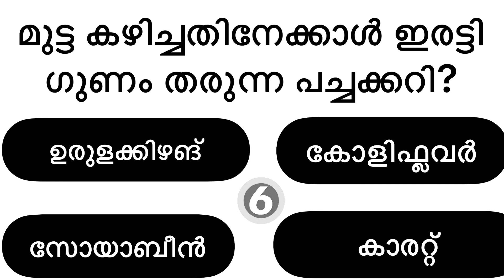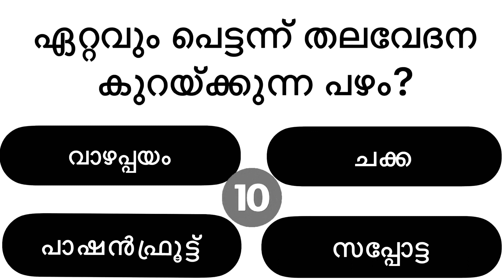LIFE QUIZE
quicktrivia
spelling
iqtest
history
generalknowledgequiz with answers
non-multiplechoicequiz
gk ke sawal
hard trivia
gkquestionsandanswers in english
mixed quiz
#non multiple choice general knowledge quiz
daily trivia
lucent gk
non-multiplechoice
learn new facts
quiznight
general knowledg quiz
quiz video
brain test
generalknowledge quiz
generalknowledge trivia
bible quiz
gods word
bible audio
fun trivia
general knowledge quiz hard
gk afroz
math
samanya gyan
top20questionspsc gk
aadunika india
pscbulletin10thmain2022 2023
maths
superlatives quiz
superlativesofworld quiz
knowledge
test
viral video
manoj dey
gk in
ssc maker
gk class484
live# gk video
gk gs
live
emoji challenge
emoji quiz
disney quiz
quiz questions
test your knowledge
uk
uk video
uk quiz
uk quiz questions
test yourself
easy
anyone can get right
mayro quiz
mario general knowledge
mario test
mario quiz
quiz night
family quiz
super mario
mario
futuretakgk
ias interview questions in hindi
upsc exam
best gk
family quiz night
zoom quiz
gkforcompetitive exams
competitive exams
zoom quiz ideas
virtual quiz
pub quiz questions and answers
pop quiz
virtual game ideas
virtual game